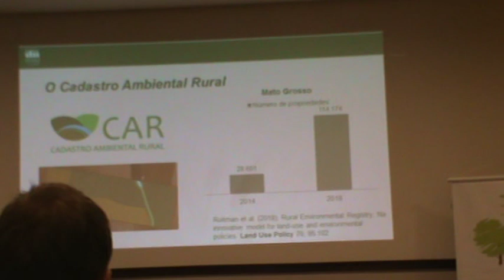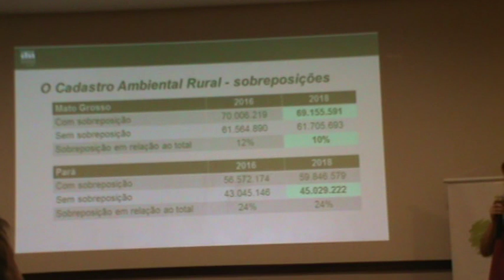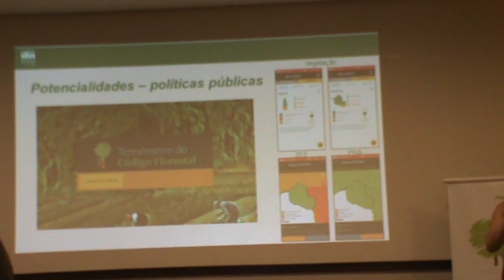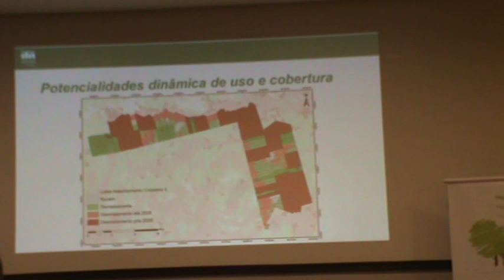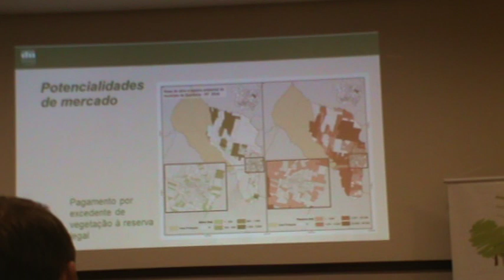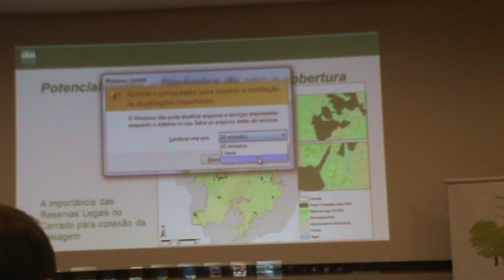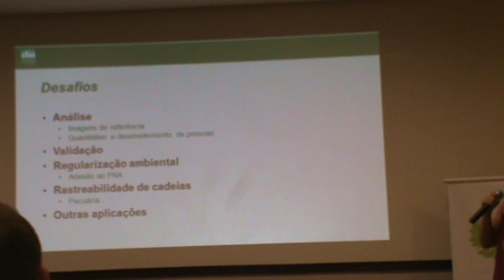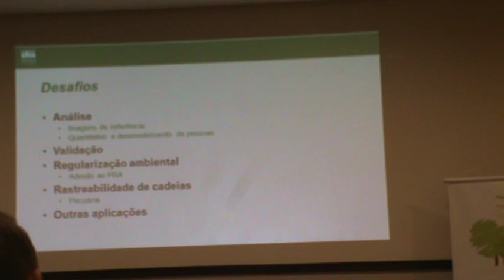Seminário Brasília 9/5/18 (13/19)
Seminário Governo Aberto e Transparência do Código Florestal
9/5/18
Local: St. Paul Plaza Hotel (SHS, Quadra 2, Bloco H, Brasília/DF)
Um dia inteiro em maio, mês do aniversário do Código Florestal, dedicado à transparência de dados públicos ambientais. O Observatório do Código Florestal (OCF), o Instituto de Manejo e Certificação Florestal e Agrícola (Imaflora) e o Instituto Centro de Vida (ICV) promoveram o Seminário Governo Aberto e Transparência do Código Florestal.
A implementação do Código Florestal tem como pré-requisitos a sua governança democrática, a transparência e a abertura das bases de dados a ele relacionados, tais como, os dados do Cadastro Ambiental Rural (CAR), as informações sobre os Programas de Regularização Ambiental (PRA), créditos rurais, entre outras.
A abertura, a reutilização e a disponibilização dessas bases de dados permitiriam, por exemplo, um maior controle social sobre o cumprimento do Código Florestal, o aprimoramento de políticas de compras sustentáveis e uma maior responsabilização dos produtores rurais em desacordo com a lei e dos agentes das cadeias de seus produtos.
O conceito de Governo Aberto, baseado na promoção de projetos e ações, voltados ao aumento da transparência e da prestação de contas dos governos à sociedade, ao incentivo à participação social e ao desenvolvimento de novas tecnologias e inovações, aplicado aos dados sobre o Código Florestal, pode servir de catalizador na implantação da Lei. Além de debater essa ideia, o encontro também vai apresentar iniciativas existentes, práticas e políticas de transparência.
Apesar de avanços recentes com a implementação de boas práticas de transparência e a criação de marcos legais (como a Lei de Acesso à Informação, Lei 12.527/2011, e o Decreto 8.777/2016, que instituiu a Política de Dados Abertos do Executivo Federal), ainda existem desafios para a promoção da integral transparência, permeados por um intenso debate sobre os limites entre a transparência e o sigilo comercial e fiscal.
Como palestrantes, estão confirmados Roberta del Giudice (Secretária Executiva do OCF), Renato Morgado (Coordenador de Políticas Públicas do Imaflora), Ana Paula Valdiones (Analista do ICV), Gerd Sparovek (Presidente da Fundação Florestal e professor da USP), Luiz Fernando Barreto (Presidente da Abrampa), Heron Martins (Pesquisador do Imazon) e Maurício Guetta (Advogado e assessor do Programa de Política e Direito Socioambiental do ISA).